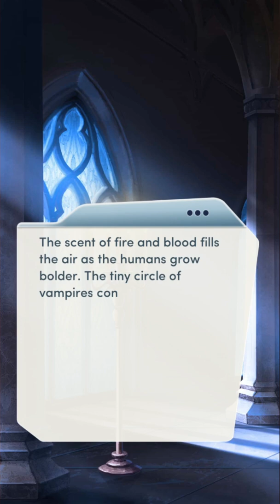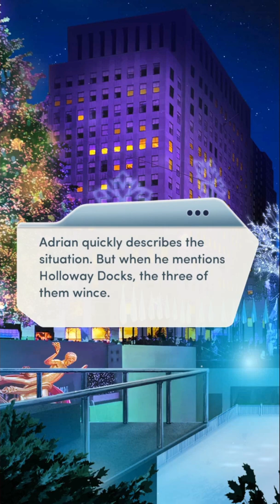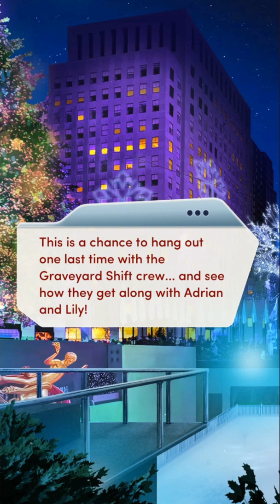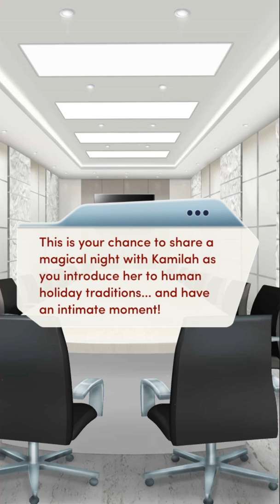Choices: BloodBound:Dark Solstice Chapter 2 The Red Saint (Diamonds)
Chapter 2: He Knows When You're Awake
The Red Saint is back... and some very unexpected visitors may hold the key to defeating him!